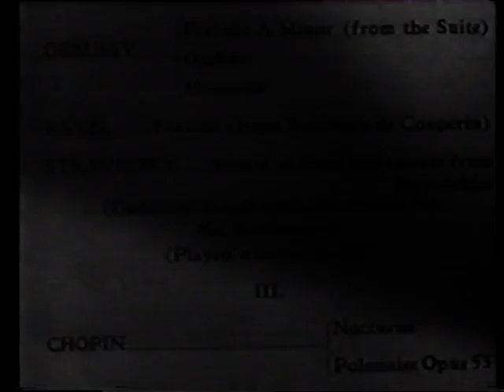Artur Rubinstein plays "Polonaise" and "Ritual Fire Dance" at Carnegie Hall, in 1947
Incredible. Classical music was popular in the Forties - Artur shows us why.